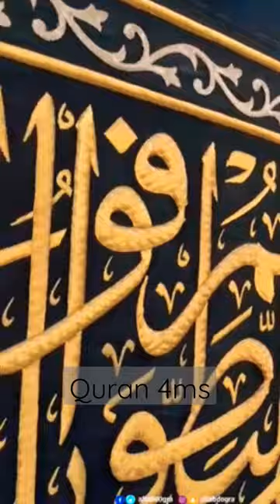khana e kaba, saudi arabia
@Quran 4ms

saudi arabia,
Masjid al Haram Makkah,
Makkah Live,
Kaaba Live,
Masjid al Haram,
Masjid an Nabawi,
Madina Live,
Haramain Live,
Saudi Arabi,
Makkh Madina,
Rain Makkah,
Rain in Makkah,
Rain in Saudi Arabia,
Rain in Madina,
Madina Rain,
Masjid al Quba,